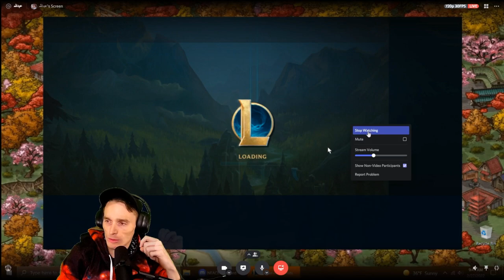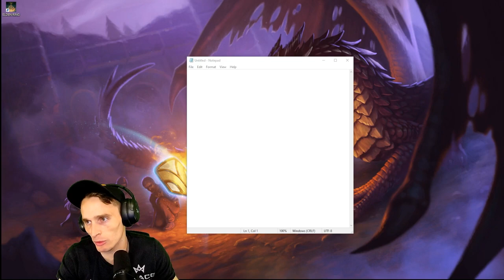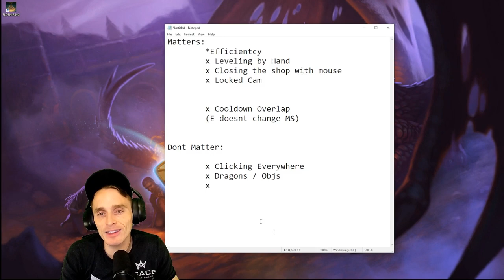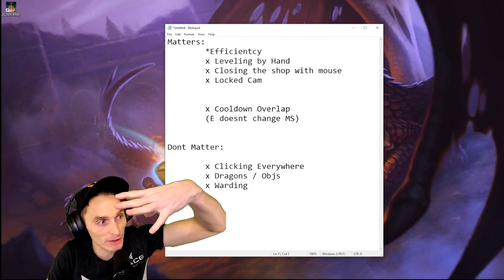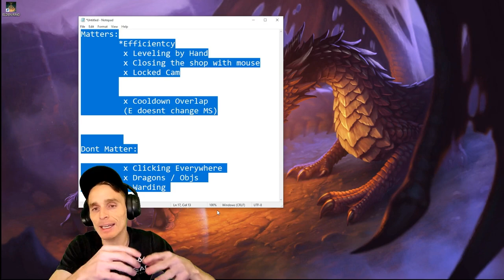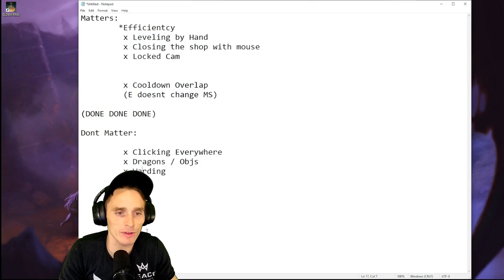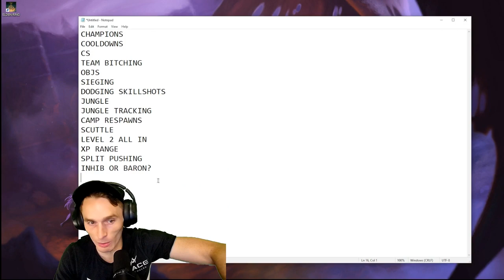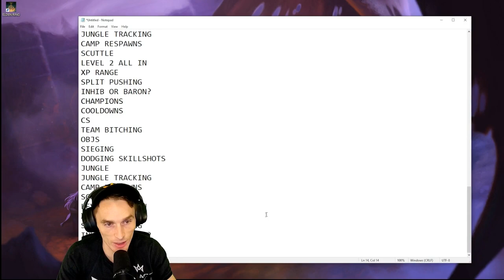This student might have wasted his hard earned money on me [Challenger Coaching Top]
More Garen -

BROKEN - SVRGE